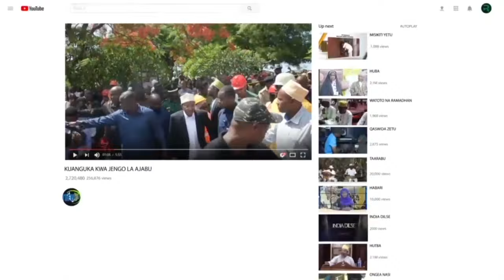VIDEO SIRI YA MAKAMU YAFICHUKA"SITAKUBALI KUMLEA ANAEVUNJA KATIBA YA CHAMA HAFUATI MIONGOZO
Mjumbe wa Kamati Kuu ya Halmashauri Kuu ya CCM Taifa ambae pia ni Mlezi wa Chama cha Mapinduzi Mkoa wa Tanga Ndugu Hemed Suleiman amewataka wananchi wa Pangani na Muheza Tanga kushajihishana katika uandikishaji wa daftari la kupigia kura kwa kila mwenye sifa ya kuandikishwa ili kuweza  kukipigia  kura kwa wingi Chama cha Mapinduzi katika uchaguzi wa Serikali za Mitaa na Uchaguzi Mkuu ujao wa mwaka 2025.

Akizungumza na Viongozi wa ngazi mbali mabali na wamachama wa CCM katika Wilaya za Pangani na Muhenza, Ndugu Hemed amesema suala la kushajihishana katika kujiandikisha kwa wanachama katika daftari la kudumu la Mpiga kura ndiko kutakako pelekea mwaanchama kuweza kukichagua chama cha mapinduzi na kuweza kuendelea kushika dola.

Mjumbe huyo wa Kamati Kuu ya Halmashauri kuu ya CCM Taifa ambae pia ni Makamu wa Pili wa Rais wa Zanzibar Mhe. Hemed amewataka wanachama wa CCM wa Wilaya hizo kuwapa mashirikiano viongozi wao waliopo madarakani kwa sasa ili waweze kuitekeleza vyema Ilani ya CCM pamoja na kuwakaribisha wale wote wenye nia ya kujiunga na CCM kwa lengo la kuijenga Tanzania ya kijani kwa ustawi wa wananchi wote.

Sambamba na hayo Mjumbe huyo amesema kuwa akiwa Mlezi wa Mkoa Tanga hatokuwa tayari kulea mtu ambae anavunja katiba ya Chama cha Mapinduzi na kutofuata miongozo ya chama hicho kwani kufanya hivyo ni kuwahujumu viongozi waliopo madarakani hivyo ni lazima wanachama kuendelea kushiirikiana kwa kila hali.

Aidha Mjumbe huyo wa kamati kuu ya Halmashauri Kuu ya CCM Taifa akifafanua  maombi ya wambunge wa Pangani na Muhenza Mjumbe wa Kamati Kuu ya Halmashauri Kuu amesema kuwa Rais Dk Hussein Mwinyi amewekeza katika Mradi wa Ujenzi wa Bandari y a Shumba Mjini iliyopo Kisiwani Pemba na kuagiza Boti mbili za mwenndo kasi  ambazo zitatoa huduma kati ya Unguja, Pemba, Tanga na Mombasa na kufanya ushirikiano wa pande mbili  hizo kuimarika zaidi.

Nao Makatibu wa CCM Wilaya za Pangi na Muheza  wamesema maandalizi ya uchaguzi wa Serikali za Mitaa katika Wilaya zao tayari yamekamilika  na kuahidi kuwa Chama  Cha Mapinduzi  kitashinda kwa Kishindo katika uchaguzi wa Seriakli za mitaa na Uchaguzi Mkuu wa mwaka 2025.

Wamesema kuwa zoezi la usajili wa wanacha wapya kwa mfumo wa kieletroniki lipo katika hatua nzuri ambapo tayari wanachama wengi wameshasajiliwa na tarayi wamejipanga kujitokeza kwa Wingi katika Daftari la kudumu la Wapiga kura ili kuweza kujiandikisha kwa lengo la kukiletea ushindi Chama Cha Mapinduzi kwa Chaguzi zote ndani ya nchi hii.

Aidha Wamemshukuru sana Daktari Samia Suluhu Hassan Rais wa Jamhuri ya Muungano wa Tanzania na Mwenyekiti wa CCM Taifa kwa kuendelea kuzineemesha Wilaya hizo kwa kuwekeza fedha nyingi katika miradi mbali mbali ya maendeleo.

Mapema Wabunge wa Jimbo la Pangani na Muheza wamesema katika Majimbo yao Ilani ya Chama Cha Mapinduzi inaendelea kutekelezwa ambapo miradi mingi ya Mendeleo tayari imetekelezwa kwa lengo la kuwatatulia changamoto mbali mbali zinazowakatibili katika majimbo yao.

Aidha wamesema  kuwa  Mkoa wa Tanga umebarikiwa kuwa na vivutio vya utalii hivyo wamemuomba Mlezi wa Mkoa wao Kichama kuwapatia Boti za mwendo kasi ambazo zitatumika kwa kuwasafirishia watalii watakaoingia na kutoka ndani ya Mkoa huo kwa shuhuli mbali mbali za kiutalii ambazo zitafungua milango ya Bishara na ajira kwa wananchi wa Tanga.

Ziara ya Mjumbe wa Kamati kuu ya Halmashauri Kuu ya CCM  Taifa ambae pia ni Mlezi wa Mkoa wa Tanga Ndugu Hemed Suleiman Abdulla itaendelea tena kesho kwa   kuzitembelea Wilaya ya Lushoto na Korogwe  kwa lengo la kuimarisha chama cha Mapinduzi kuelekea uchaguzi wa Serikali za Mitaa mwezi Novemba 2024,    .